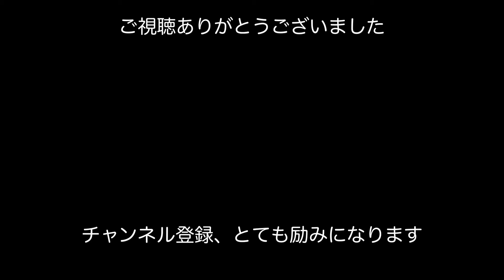#59【50代 食Vlog】チーズあふれ出す、ヤリイカのファルシ｜とても柔らか｜定番トマトソース｜たくあん美味しく漬かりました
ヤリイカの胴体に詰めて焼くだけ。少ない材料で簡単なのに深い味で、最高のワインのお供です。小ヤリイカが出回る寒い時期によく作ります。

パルミジャーノはたっぷりがおすすめです。
オーブンでしたらホイルはいらないと思います。
//ヒカ

曲
ピアノ弾きpianimoさん